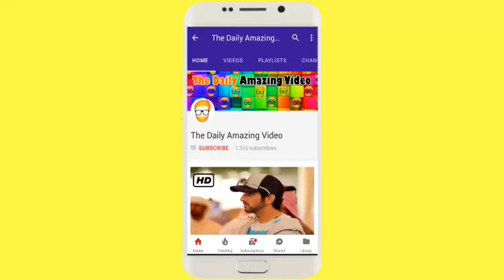Sheikha Futtaim Bint Mohammed Al Maktoum Princess Of Dubai Luxury lifestyle